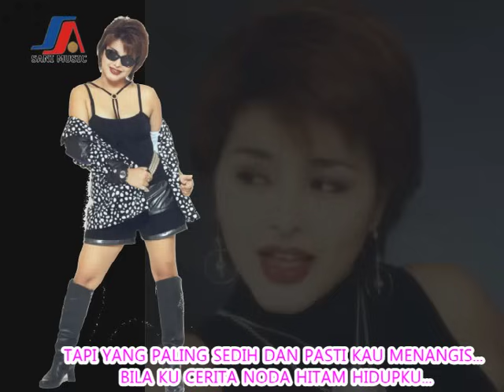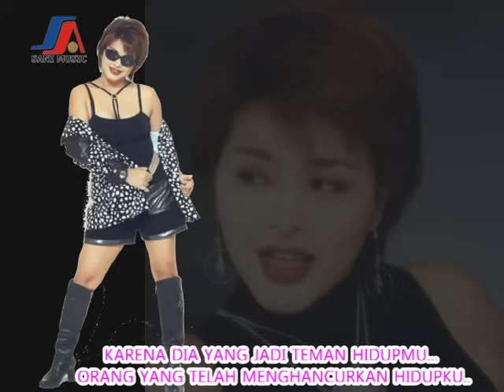Neneng Anjarwati - Pestamu Dukaku (Official Lyric Video)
Hi Dangdut Mania Dangdutan yuk

Judul : Pestamu Dukaku
Artis : Neneng Anjarwati
Pencipta : Asmin Cayder
Produksi : Sani Music Collection